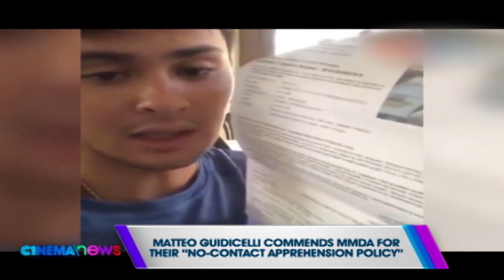Matteo Guidicelli commends the MMDA | CINEMANEWS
Matteo Guidicelli praises the strict implementation of the MMDA for their ‘No-contact apprehension policy’ via instagram stories. He also praises their modernized violation ticketing system.